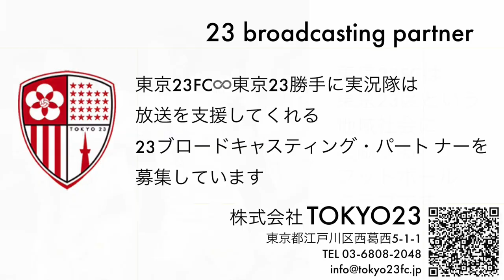沓掛元気選手スペシャルインタビュー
2019実況隊が選ぶ23スーパープレイMVP受賞記念
東京23FC　沓掛元気選手　スペシャルインタビュー
＠タワーホール船堀